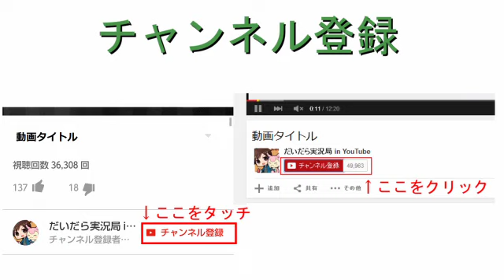ex7【ポケモンになっちゃった？！】ポケモン不思議のダンジョン時の探検隊【実況】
レベルが・・・足りてねえ・・・

★LINE＠友達追加よろしくね！

●『ポケモン不思議のダンジョン 時の探検隊』
● 任天堂　チュンソフト
● DS　4,800円（税込）